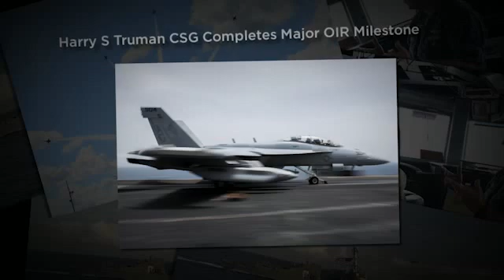US Navy - WEEK IN REVIEW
Week in Review April 19th - April 25th, 2016. A look back at your Navy in Action.